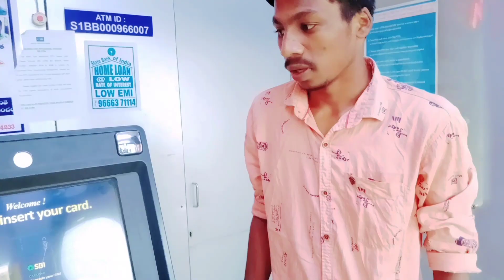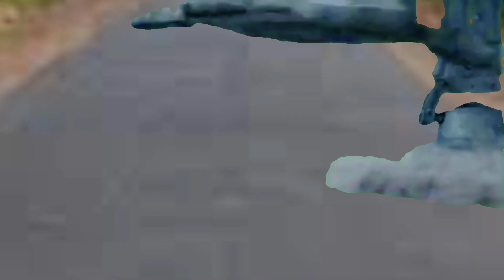Saaho trailer look.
saaho cover trailer
saaho trailer
saaho bang bang
saaho spoof
top trailers